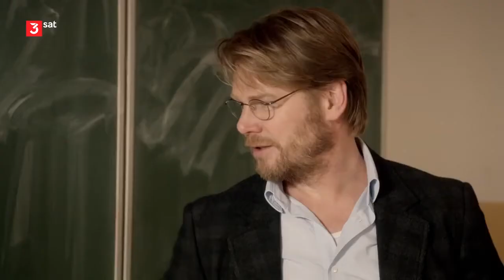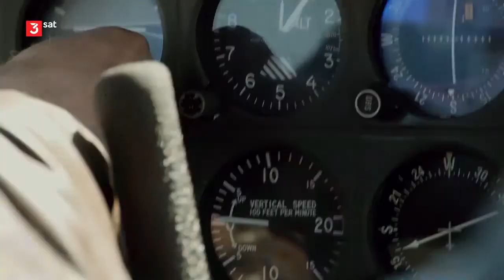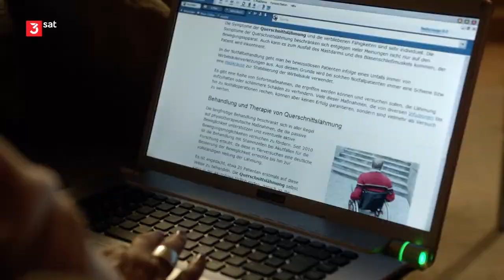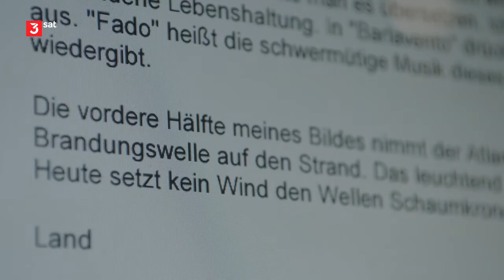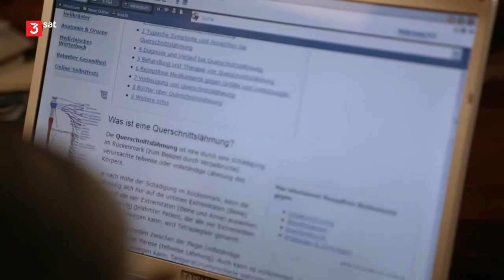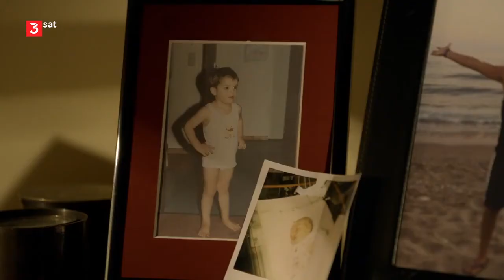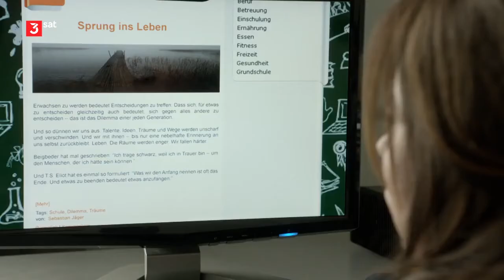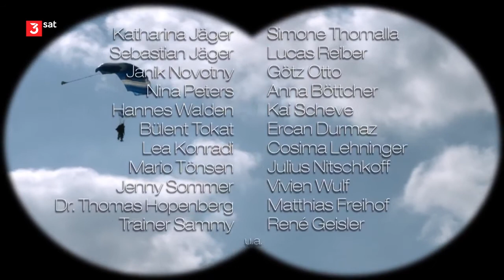Sprung ins Leben (D 2014)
Katharina hat es von der Putzfrau zum Executive Housekeeper eines Leipziger Luxushotels gebracht, und der begnadete Nachwuchskicker "Basti" gilt schon als kommender Fußballstar.

Dass ihn die Profikarriere mehr interessiert als seine schulischen Leistungen kurz vor dem Abitur, sorgt für Reibungen zwischen Mutter und Sohn - aber selbst die nimmt Katharina sportlich. Doch dann durchkreuzt ein dramatischer Verkehrsunfall ihre Lebenspläne.

Sebastian ist für unbestimmte Zeit an den Rollstuhl gefesselt. Noch besteht Hoffnung, dass er vielleicht wieder laufen kann, und so versucht Katharina, jede erdenkliche Therapiemöglichkeit auszuschöpfen. Um mehr Zeit für ihren Sohn zu haben, verzichtet sie auf ihre ersehnte Beförderung zur Hotelmanagerin und arbeitet einstweilen als Zimmermädchen. Das eingespielte Verhältnis zwischen den beiden wird dadurch belastet: Während Katharina sich die Schuld an dem Unfall gibt, fühlt Sebastian sich von seiner engagierten Mama erdrückt.

Katharina lernt schließlich den charmanten Fluglehrer Janik kennen, der mit viel Verständnis zwischen ihr und dem pubertierenden Basti vermittelt. Als sich herausstellt, dass die Chancen auf eine Heilung verschwindend gering sind, trifft Sebastian eine einsame Entscheidung.

Ein Schicksalsschlag verändert alles: In diesem bewegenden Familiendrama muss Publikumsliebling Simone Thomalla lernen, ihren fast erwachsenen Sohn loszulassen. Götz Otto, unvergessen als Schurke in "James Bond 007 - Der Morgen stirbt nie", zeigt in der Rolle des sympathischen Piloten wahre Größe. Mit seiner Hilfe wagt Nachwuchsdarsteller Lucas Reiber als gelähmtes Unfallopfer einen spektakulären Sprung ins Leben. Regisseur Matthias Steurer leuchtet die schwierige Beziehung zwischen Mutter, Sohn und deren neuem Freund mit Gespür für die liebevoll gezeichneten Figuren aus.

Darsteller:
Katharina Jäger - Simone Thomalla
Sebastian Jäger - Lucas Reiber
Janik Novotny - Götz Otto
Nina Peters - Anna Böttcher
Hannes Walden - Kai Scheve
Bülent Tokat - Ercan Durmaz
Lea Konradi - Cosima Lehninger
Mario Tönsen - Julius Nitschkoff
Jenny Sommer - Vivien Wulf
Dr. Thomas Hopenberg - Matthias Freihof
Trainer Sammy - René Geisler

Stab:
Drehbuch: Tim Krause
Regie: Matthias Steurer